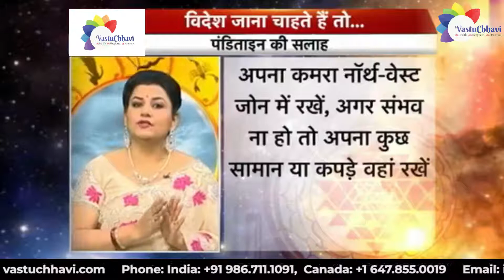विदेश यात्रा के योग के लिए वास्तु टिप्स | Vastu tips for traveling abroad | Chhavi Sharma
Know more about Vastu tips for traveling abroad from Chhavi Sharma!

About Chhavi Sharma - Chhavi Sharma is a name to reckon with today. She is one of the finest Vastu Shastra experts today in the country. With her commendable foresight, she offers personalized solutions and has helped many of her clients in sailing smoothly through troubled times. Her USP is her knowledge and understanding of the Vasu Shastra, a legacy she was gifted by her late grandfather Pandit Kedarnath Misra – a learned Astropalmist and Vastu Shastra expert.